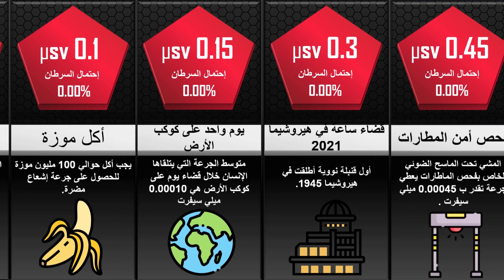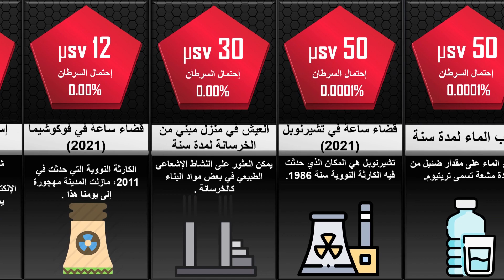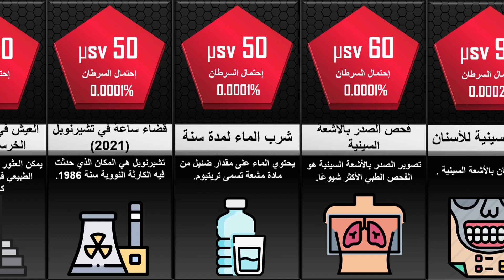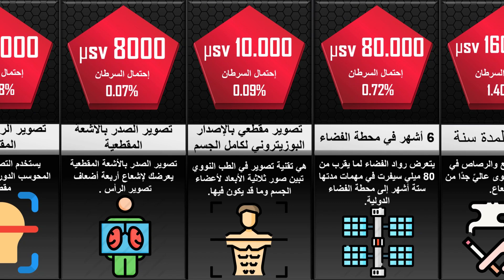أكثر الاشياء و الأماكن المشعة المسببة للسرطان حسب إحتمال الإصابة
قمنا بعمل فيديو يبين أكثر الأشياء المشعة و ما درجة خطورتها ورمزها السيفرت أو الزيفرت يرمز له ب (SV) هي وحدة لقياس جرعة الإشعاع المكافئة
الإشعاع هو طاقة في حالة حركة تنتقل عبر موجات أو أشعة غير مرئية. يتعرض الإنسان للإشعاع يوميًا. وفي الحقيقة، لطالما كان الإشعاع جزءًا من الحياة اليومية على كوكب الأرض.يوجد نوعان من الإشعاع: الإشعاع غير المُؤيّن (ذو تردد عالٍ) والإشعاع المُؤيّن (ذو تردد منخفض)، ويعتبر النوعان ضارّين عند التعرض لهما بكميات كبيرة. ولكن العلماء والمهندسون النوويون والأطباء تمكنوا من فهم ماهية الإشعاع ومعرفة كيفية تسخير فوائده وحمايتنا من مخاطره. شاهد و الفيديو و اكتشف ما هي الأشياء  و الأماكن المشعة كالأشعة السينية و أشعة إكس التي يمكن أن تسبب ضرر الإصابة بالسرطان.
لا تنسى دعمنا بزر اللايك و الإشتراك في قناتينا على اليوتيوب كي نستمر في عمل المزيد من الفيديوهات .
Sources :